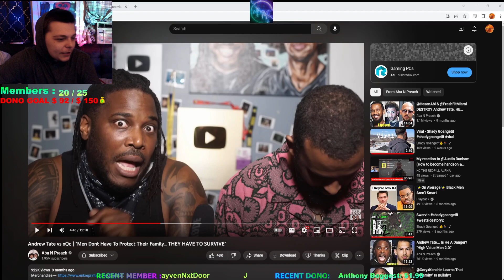DUTCHPLANT Reacts To XQC vs. ANDREW TATE Argument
Variety Gamer , Not Average , Big Plans , Big Moves. Appreciate My Supporters Sticking With Me Thru This Journey ! Taking Everybody With Us To The TOP !
Dropping More Videos Recently , Please Leave A Thought Or Choice On What I Should Make A Video ON !